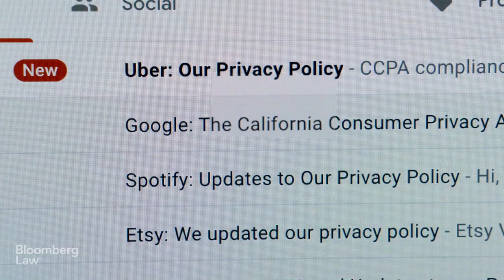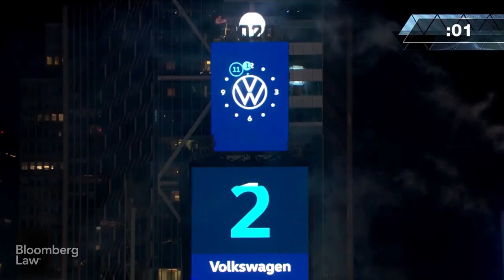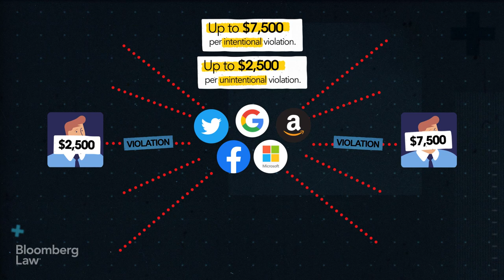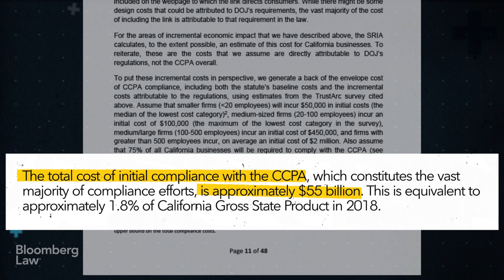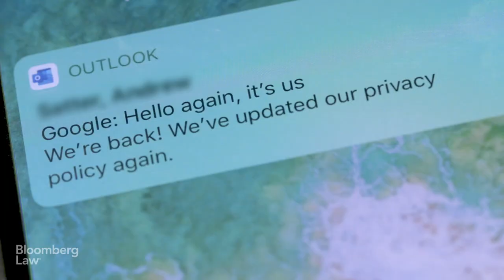Digital Privacy Laws: California and Beyond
In the wake of high-profile data breaches at some of the world’s biggest companies, lawmakers and regulators are starting to take seriously protections for consumers’ online privacy. The California Consumer Privacy Act, which went into effect on Jan. 1, 2020, is the country’s first comprehensive law that gives users control over their own data - and it likely won’t be the last. In this video, Bloomberg Law’s Dan Stoller details what businesses need to know about California’s new law and analyzes what’s next in privacy regulations in state houses and on Capitol Hill. (Reporting by Dan Stoller, video editing & graphics by Virginia Gilles, Senior Producer: Andrew Satter, Executive Producer: Josh Block.)